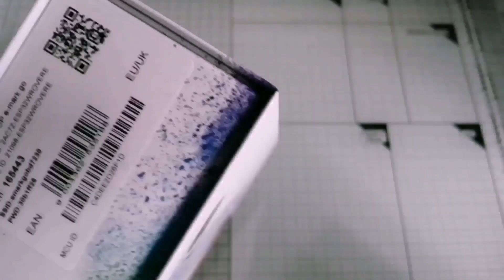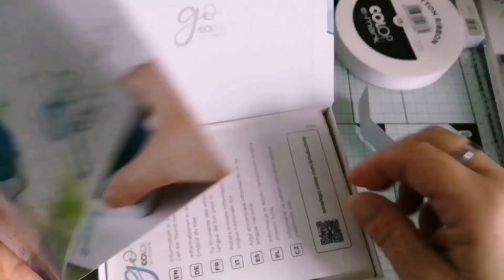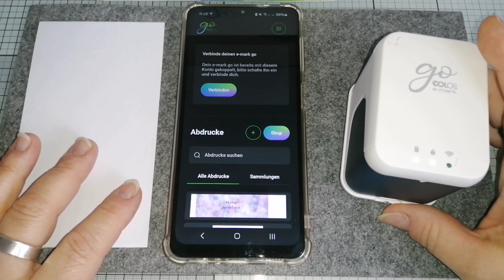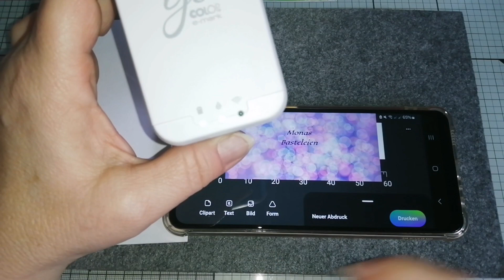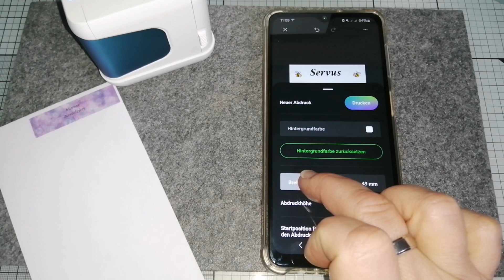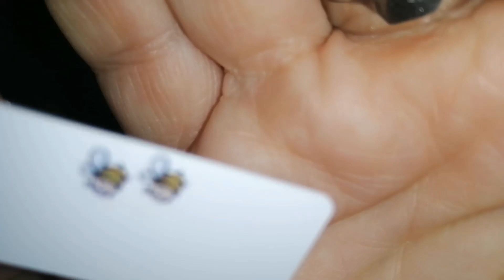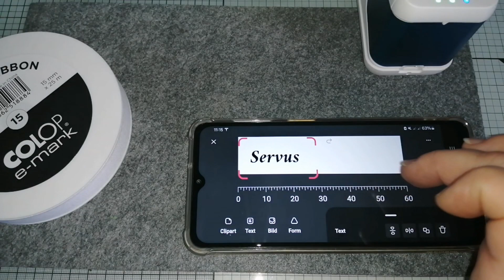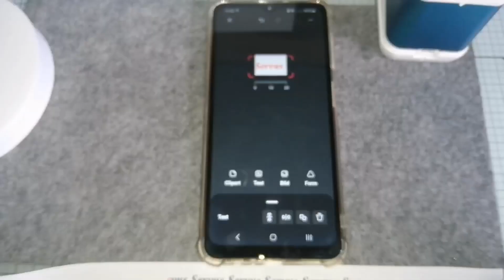Colop e-Mark go - 😍 Ich bin begeistert 😍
Heute zeige ich Euch den Colop e-Mark go. Was kann man alles damit machen?

Colop e-Mark go Set:

Bitte keine Preisfragen und keine Fragen ob ich etwas mit besorgen kann.

Ich mag die Farben türkis, rot, lila und schwarz. Wichtel, Paisley und Traumfänger mag ich auch. Meine Lieblingstiere sind Eulen, Schmetterlinge, Einhörner und ich mag alles was glitzert.